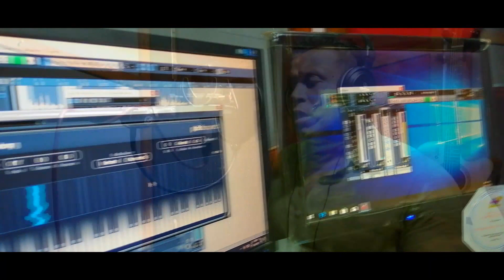Vanga Mon Covered By Shakil Raj || Tribute To Ayub Bachchu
দেখতে দেখতে চলে গেলো একটি বছর। রুপালি গীটারটা হয়তো আজো খুঁজে ফেরে সেই স্পর্শ। আজো অপেক্ষায় থাকে উৎসুক নয়নে। এ অপেক্ষা শেষ হবেনা জেনেও তাকিয়ে থাকে প্রত্যাশায়।
আমরাও তাকিয়ে থাকি সেই প্রতিক্ষায়। জানি এ প্রতিক্ষা কখনো শেষ হবার নয়। তবুও বুক ফেটে যায় কান্নায়, মনে হয় এই তো কোথাও না কোথাও গীটারের ঝংকার উঠবে। কিন্তু হায়! চেতন ফিরতেই বুক চৌচির হয়ে যায়!

কিংবদন্তির কখনো মরন হয়না। কোন প্রস্থান নেই। আয়ুব বাচ্চু আমাদের মাঝে থাকবেন চিরকাল, যতদিন মানব সভ্যতা থাকবে, যতদিন বাংলা গান থাকবে। আপনি যেখানেই থাকুন ভালো থাকুন।

আজ এই দিনে তাঁকে স্মরণ করে তাঁর একটি গান গাওয়ার দুঃসাহস করলাম। গানটির কথা সুর ও সংগীত করেছেন আমাদের কিংবদন্তি AB।
কাভার করলাম আমি।

সার্বিক সহযোগিতা ও সঙ্গীত আয়োজন করেছেন বন্ধু টিটু (সাবেক কিবোর্ডিস্ট ইগনিয়াস ব্যান্ড ও পার্থিব)
গিটার এবং বাঁশি- শিবলী,
গিটার- ঈষান
ভিডিওগ্রাফি- শাফিন